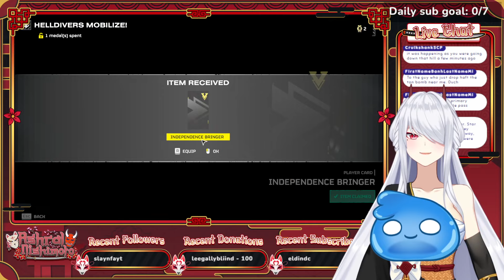Helldiver 2 (Day 1)- First Time Playing [FULL VOD]